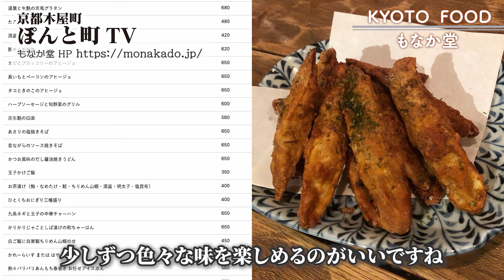【京都】メニューが豊富な居酒屋🍶『もなか堂』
四条河原町にほど近いところにある「もなか堂」さんは、季節野菜の創作料理を中心に提供する居酒屋さん。
とにかくメニューが豊富！
美味しいお食事と 真心込もったおもてなしで 身も心も満たされますよ。

京都府京都市中京区米屋町378 2F
17:00〜24:00(L.O. 23:30)
年中無休

アクセス
阪急四条河原町3番出口(ディズニーストア京都河原町店前)から徒歩2分
京阪祇園四条駅4番出口(四条大橋北東角)から徒歩３分

[ Monaka-dou ]
"Monaka-dou", located close to Shijo Kawaramachi, is a pub that mainly offers creative dishes made with seasonal vegetables.
The menu is incredibly extensive!
You will be fully satisfied both physically and emotionally with delicious food and heartfelt hospitality.

Kyoto Prefecture, Kyoto City, Nakagyo Ward, Maiyacho 378, 2F
17:00〜24:00 (L.O. 23:30)
Open year-round

Access
2 minutes on foot from Hankyu Shijo Kawaramachi Station Exit 3 (in front of Disney Store Kyoto Kawaramachi)
3 minutes on foot from Keihan Gion Shijo Station Exit 4 (northeast corner of Shijo Ohashi)